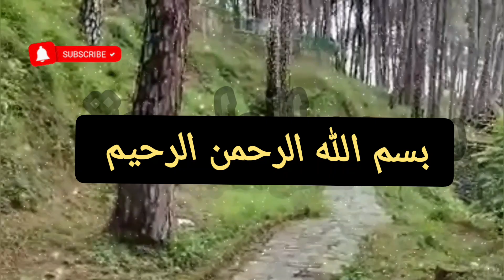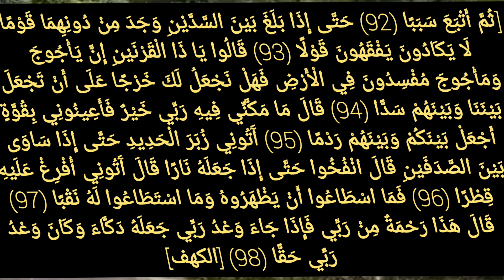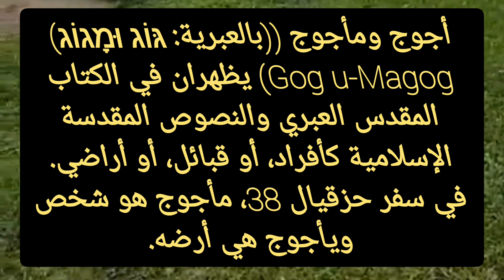من هم يأجوج ومأجوج اين هم ومتي سيخرجون#يأجوج